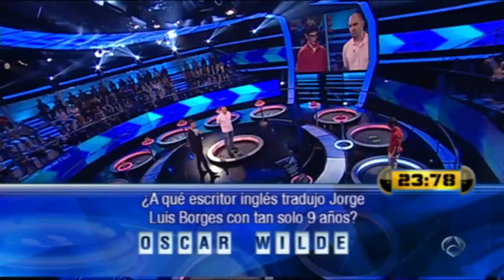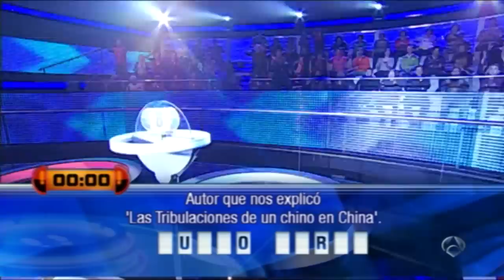¡Ahora Caigo!: 1 para los 100.000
¡Ahora Caigo! diario. Lunes 20 /05 / 2013

 Ángel, de Ciudad Real, está a sólo un oponente de conseguir los 100.000 € de premio.

¿Cómo acabará?